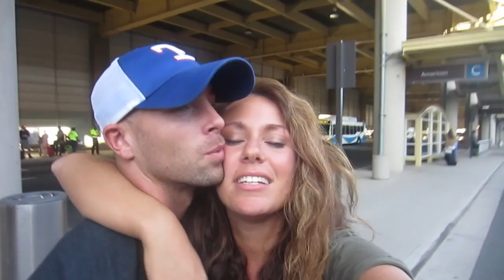MY 28th BIRTHDAY!! // VLOG 411 // 5.11.15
life is full of surprises. my 28th birthday was no exception. it turned turn out how i thought it would - but it was a even better.